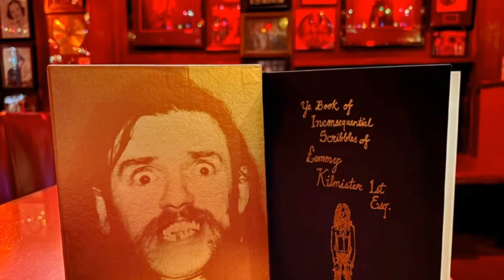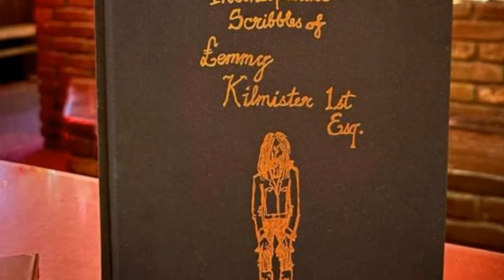Exclusive: Lemmy Kilmister's Personal Scribbles Revealed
Take a rare look inside the mind of rock legend Lemmy Kilmister with Ye Book Of Inconsequential Scribbles. This limited-edition book, featuring Lemmy’s personal doodles, sketches, and unique insights, unveils the raw humor and unfiltered thoughts of the iconic Motörhead frontman. With only 500 hand-numbered copies available, fans get an exclusive peek into Lemmy’s world—straight from his journals. In this video, we explore the stories behind these scribbles, celebrating the wit and legacy of a rock ‘n’ roll icon. Don’t miss this tribute to Lemmy’s genius!